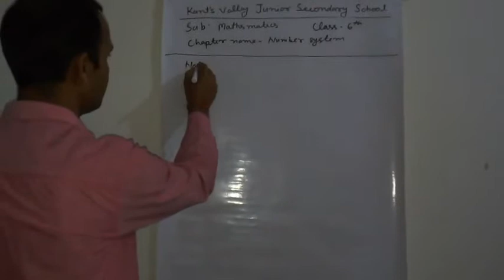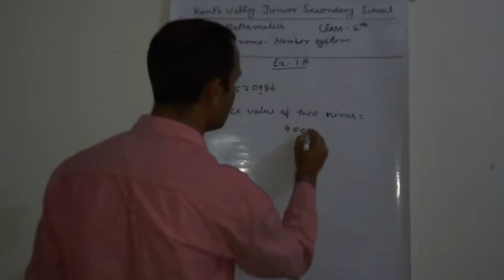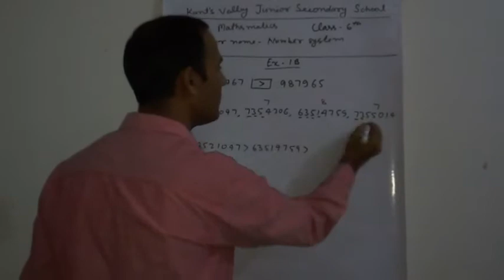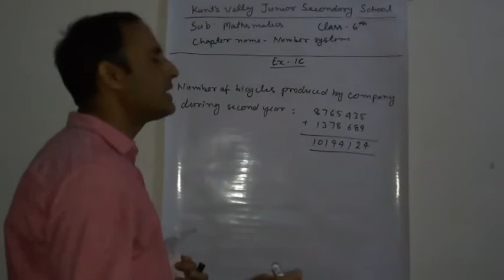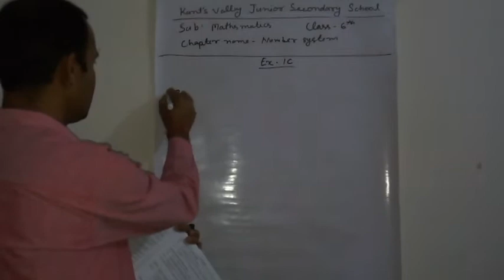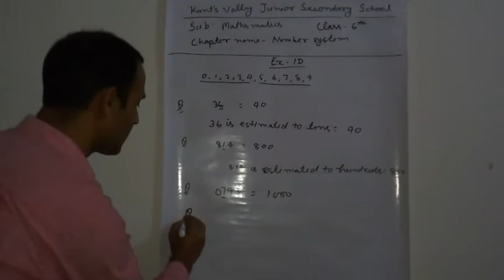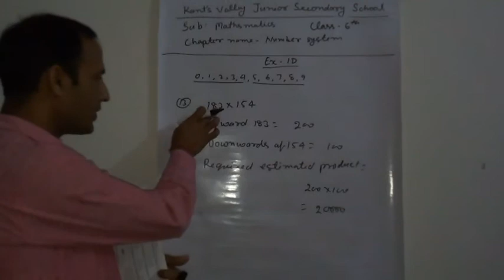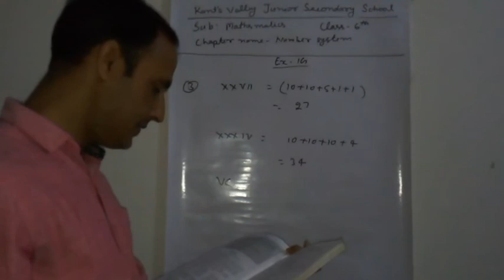class 6th mathematics chapter 1 number systemlesson video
1st chapter of Mathematics for class 6th